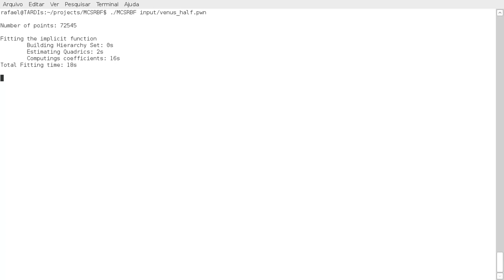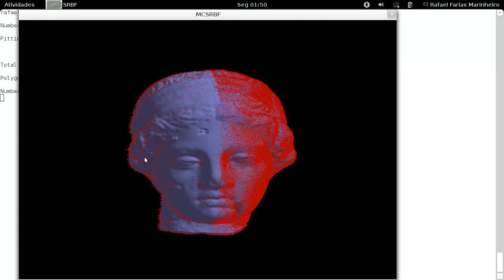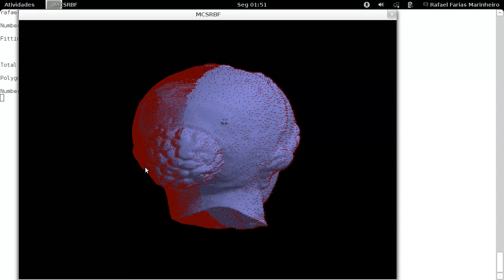Igea Model - Implicit Surface Reconstruction